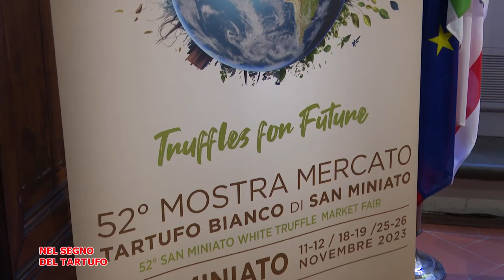Telegranducato - Regionando del 10 novembre 2023